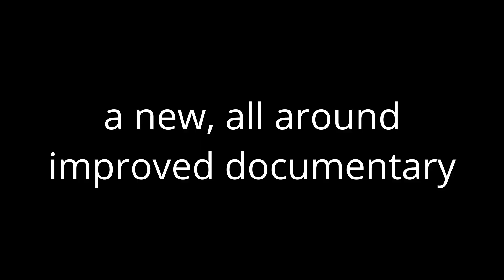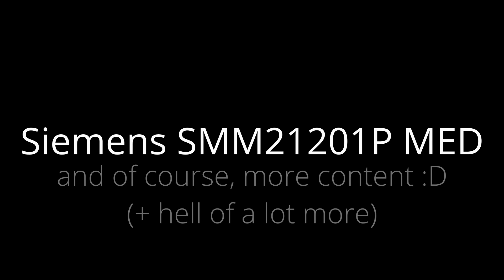The 4K CRT Monitor - Teaser (Siemens SMM21201P MED)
It's time to give this monitor the attention and documentation it deserves! I've been hard at work with a few others on this video, and it's going to be a real treat.

There's a lot of new information and content to look forward to in this upcoming video. The pacing and quality are going to be dramatically improved from the original. It's not going to only just be a remaster, so please look forward to it!